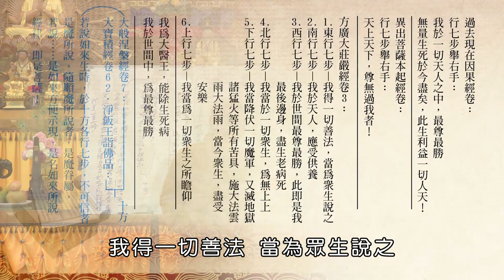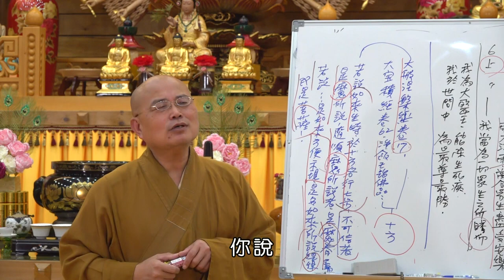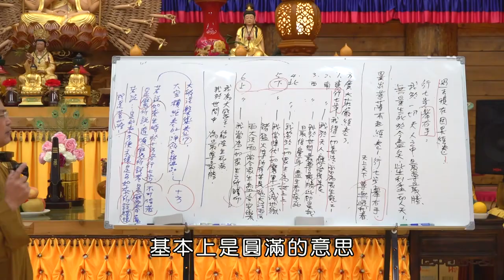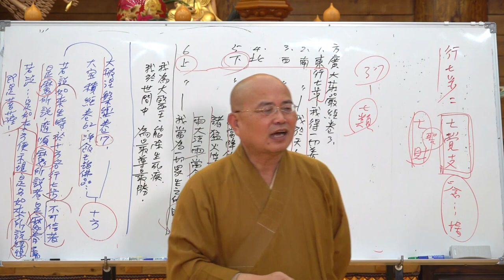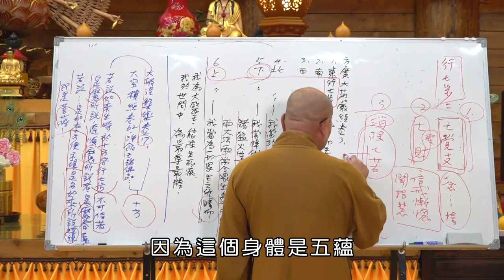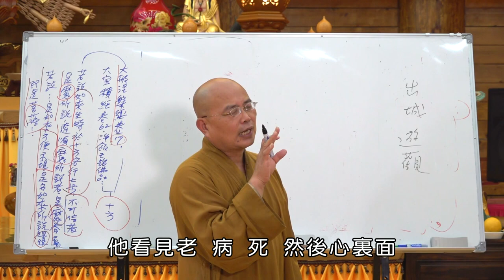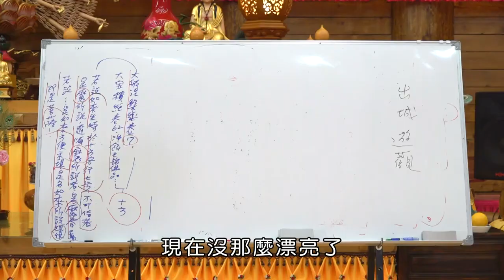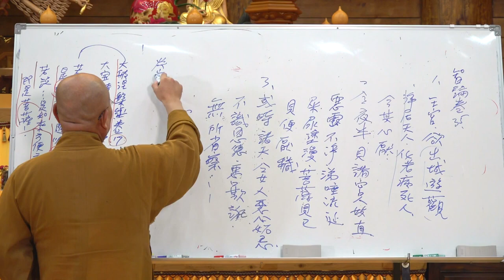如正法師【大智度論】0022有字幕 - 生命電視台LIFE TV後製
2023年8月27日  如正法師【大智度論】講座

佛陀(悉達多太子)出家之前，主要是看到老、病、死，後來就變成所謂的「四門遊觀」。東門看到老人，南門看到病人，西門看到死人，北門看到沙門。佛陀的父親「淨飯王」怕他會出家，因為淨飯王是老年得子，悉達多的媽媽「摩耶夫人」，據說經論記載都是四十幾歲才生，算是高齡產婦，而且生下來沒多久就死了。

淨飯王很怕悉達多出家，甚至還給他蓋了三個宮殿，有說是春天、夏天、冬天三個宮殿，然後裏面給他很好的花園，讓他盡情地遊玩，而且讓所有服侍他的人，老的、生病的、醜的、身體弱的、比較笨的，全部不能夠去接近悉達多太子，在悉達多太子旁邊的全都是年輕貌美、聰明的，讓他對這個世間充滿歡喜，不讓他看見出家沙門跟老、病、死。

但是有一天，悉達多太子終於出去了，他在路上看見老、病、死跟沙門，起初剛看見老、病、死會有嫌棄心，但是他後來第一個反省是：＂我為什麼要嫌棄他？＂然後他還問旁邊的人，那個人是什麼？沒看過！因為淨飯王特意安排，平常不讓他看見這一些，所以他問身邊的人：「所有的人都會老嗎？所有人都會病嗎？所有人都會死嗎. 」

後來，悉達多太子又看到農夫在耕田，看見農夫在烈日下流著汗，牛耕田，牛被打，被打的時候身體流血；然後牛耕田土被翻起來，有很多蟲，旁邊很多鳥爭相吃這些蟲. 他看到這一幕：＂在這個世間的眾生，竟然為了生活彼此傷害. ＂

他走到樹下想這些事，想得很詳細，想得很專注，竟然進入「初禪」，經典有記載這樣一件事．．．